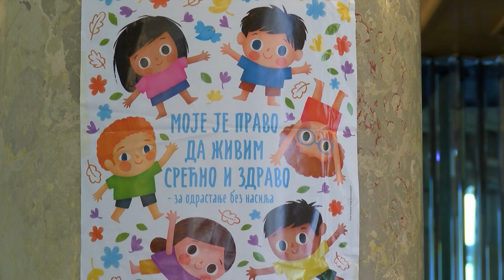Moje pravo da živim srećno i zdravo - Dečja nedelja u Kragujevcu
Моје право да живим срећно и здраво – за одрастање без насиља, мото је овогодишње Дечје недеље која ће у Крагујевцу бити обележена од 1. до 7. октобра. У програмима ће учествовати предшколске установе “Нада Наумовић” и “Ђурђевдан”, Дом здравља, Црвени крст и друге установе.